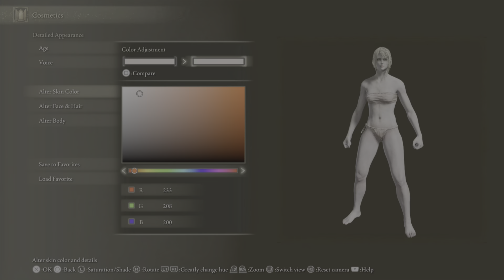Elden Ring Female Character Creation Lady Maria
I hope you enjoy this one. I Created this one Before I made my Cainhurst Vampire Sliders but they use Most of the same sliders. I absolutely loved making this one so I hope you enjoy. Much love!